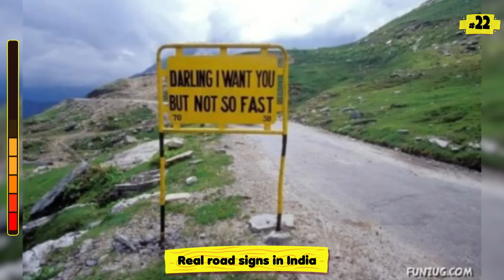Things You Can Only See In India..🇮🇳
INCREDIBLE Things You Can Only See In India..🇮🇳